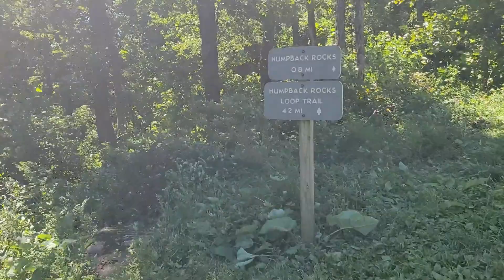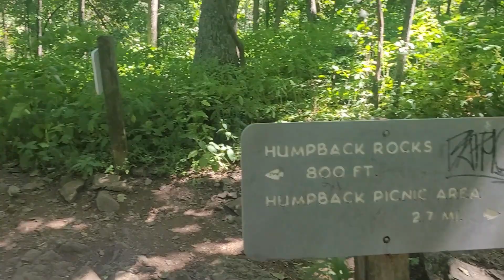Virginia - Humpback Rocks, August 2023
"Humpback Rocks is a massive greenstone outcropping near the peak of Humpback Mountain in the Blue Ridge Mountains of Augusta County and Nelson County, Virginia, United States, with a summit elevation of 3,080 feet (940 m). The rock formation is so named for the visual effect of a "hump" it creates on the western face of the mountain.

Located six miles (10 km) south of the northern entrance to the Blue Ridge Parkway near Waynesboro, Virginia, Humpback Rocks stands out from many other mountain summits in the Blue Ridge due to its exposed rocky summit, in contrast to the heavily vegetated peaks of surrounding mountains. The location features a well-maintained trail and visitor's center."
- Wikipedia